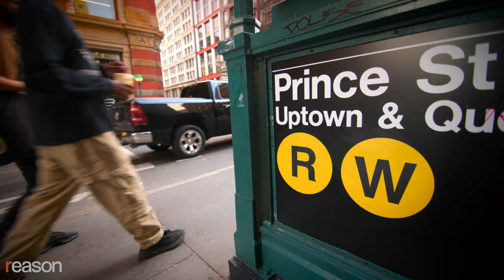How George Dawes Greene’s The Moth Reinvented Storytelling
The novelist talks about "The Kingdoms of Savannah" and creating "The Moth."

William Faulkner once famously wrote, "The past is never dead. It's not even past."

A similar sensibility pervades the work of George Dawes Green, whose new novel, the best-selling murder mystery The Kingdoms of Savannah, is set in his native Georgia and features a great contemporary update of Faulkner's themes. He is also the creator of the massively popular event series, radio show, and podcast The Moth, which has redefined personal storytelling in the digital age. Born in 1954, Green has published three previous novels, including The Juror and The Caveman's Valentine, both of which were turned into movies. He also ran a company that sold clothes made from rare fabrics handwoven in Guatemala.

The Kingdoms of Savannah is set in the contemporary South and features an old-line aristocratic family whose fortunes and members have dissipated over the years, in part because of hidden secrets and an inability to move on. At the start of the novel, there's a murder that implicates the power structure of Savannah, and the result is a page-turning thriller about race, class, and American history.

Green appeared at a recent Reason Speakeasy, a live, monthly, unscripted conversation with outspoken defenders of free thinking and heterodoxy in an era of conformity and groupthink. He talks with Nick Gillespie about his experiences on the frontier of creative expression and the ways in which the past doggedly informs the present, whether in his native Georgia or post-COVID New York City.

They also discuss how he came to create The Moth, which is celebrating its 25th anniversary and has become nothing less than a global phenomenon.

Hosted by Nick Gillespie; edited by Brett Raney